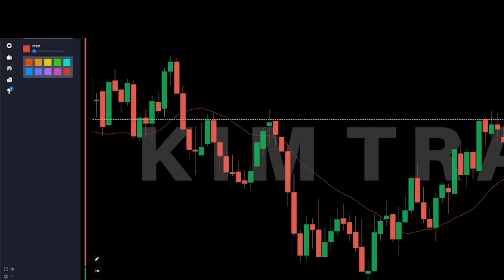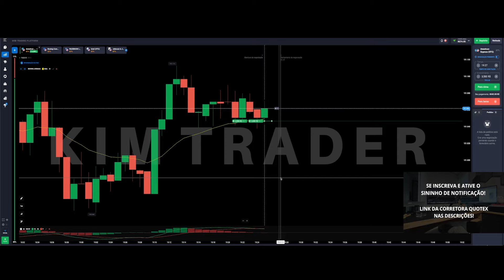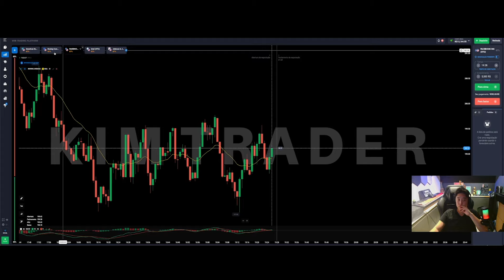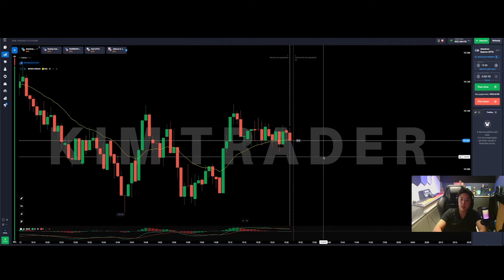📉 GANHAR DINHEIRO ONLINE NA QUOTEX EM 2024 | Guia Quotex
Olá, pessoal 🔥! Você está curioso sobre o melhor plataforma de negociação Quotex 📊? No vídeo de hoje, mostrarei os principais segredos da Quotex que o ajudarão a usar esta plataforma sem obstáculos 🚀. Da mesma forma, você vai agora como eu fiz R$15.000 por dia, por isso, se você também quer ganhar essas habilidades, continue assistindo meu vídeo 💸! Além disso, siga o meu Canal Telegram para obter ainda mais atualizações ⬇️!

A propósito, por que escolhi usar a plataforma Quotex para ganhar dinheiro online 📊? Na verdade, devido à sua conveniência, pois mostra todas as velas, tendências e pares de moedas corretamente 🤑. Eu ganhei milhares de dinheiro graças à negociação neste Quotex e desejo que você possa fazer o mesmo 🎯!

⏰ Códigos de Tempo ⏰:
00:00 - Comece a usar o Quotex
00:30 - Definições
01:20 - Da R$7,000 para R$13,090
02:00 - À procura de um novo acordo
02:40 - O próximo comércio da R$10,000 para R$18,700
03:25 - Conclusão

quotex
guia quotex
plataforma de negociação quotex
segredos da quotex
usar a plataforma quotex
quotex opciones binarias
quotex negociação ao vivo
quotex lucro real
quotex melhor estratégia
indicadores quotex